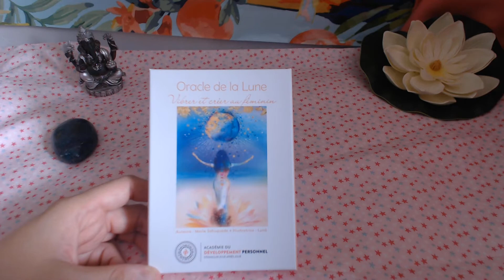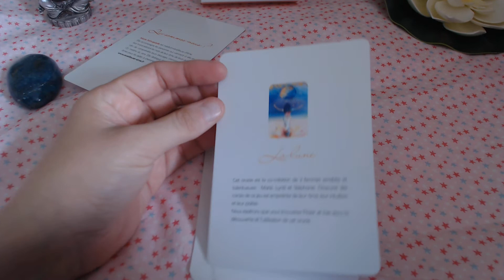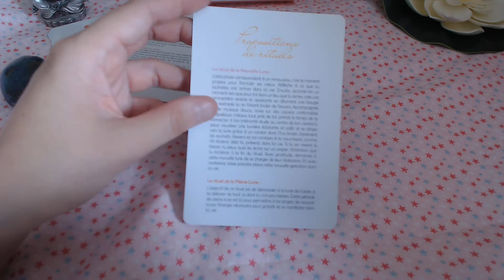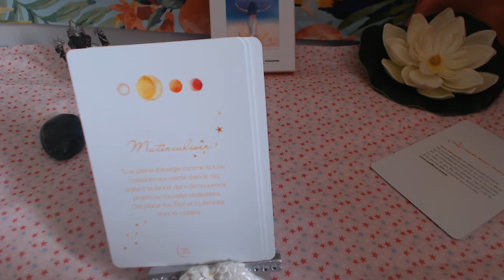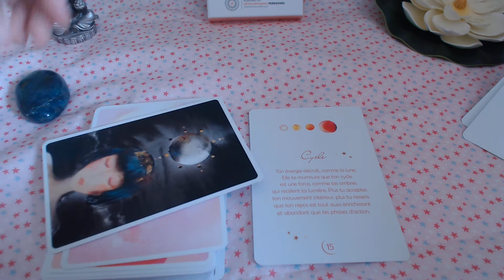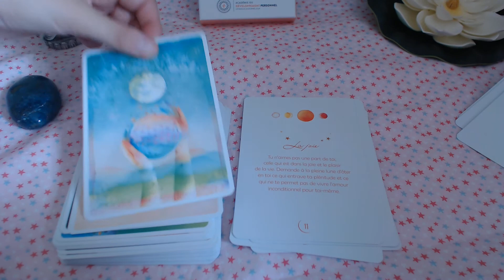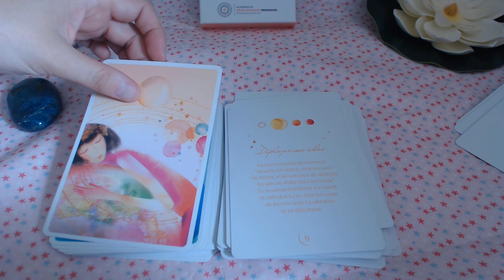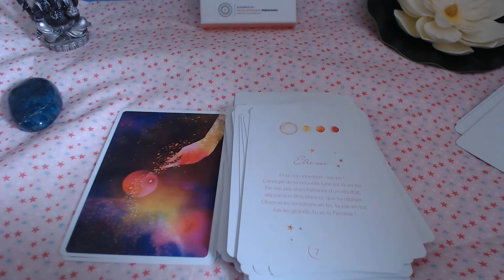2318 REVIEW FR Oracle de la lune de Marie Sahuguede , pour se relier à son cycle et à la lune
Coucou les belles lumières,
aujourd'hui, je vous présente un oracle dont j'adore les illustrations!
Qu'en pensez-vous?
Passez une merveilleuse journée!
Bisous magiques
Steph